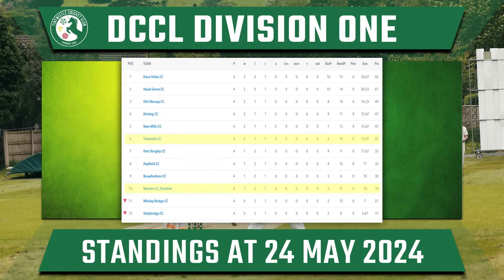DOMINANT | Cricket Highlights w/ commentary | Tintwistle 1sts v Newton | Season 2 Ep4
Highlights of this weekends 1st XI cricket match which sees Newton Cricket Club visit the Speedwell Cricket Ground  in Round 5 of the Derbyshire & Cheshire Cricket League Division One Competition.

In terms of the team, it’s great to see Gav back after him missing last week and Robbo’s in for Rosie who’s on FA Cup Final duties down in the Smoke.
Maynie will be looking to build on last week’s positive performance against Broadbottom and Newton are in his sights. A strong team out on deck for the Tinsle Greens today.

A very warm welcome to our visitors Newton Cricket Club. Running 1 win from 4, Newton will be looking for a big showing today.

Thank you to our Match Ball Sponsor – Karon Mee – Karon runs Pilates sessions from our Community Hub and we’re super grateful for the support.
And of course, a massive thanks to our Principal Men’s Sponsor Syndicate Original.

The weathers being kind to us so stick with us, it's going to be a beauty!

We really hope you enjoy this village cricket highlights video!

We are a village cricket club based in Derbyshire, UK and our Principal Senior Sponsor is Syndicate Original.